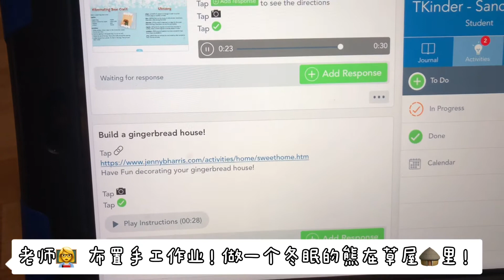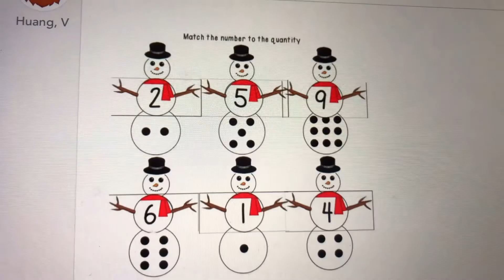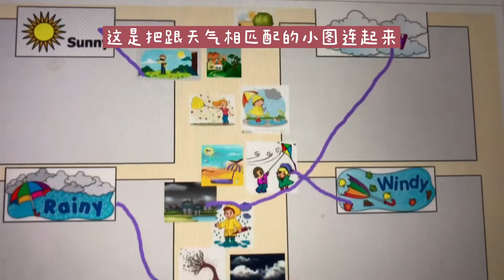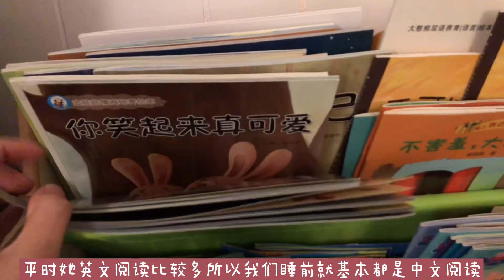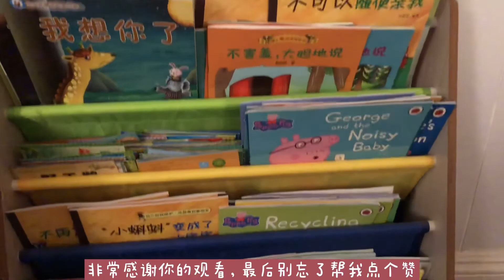4～5岁网课怎么上？实录美国学前教育网课及作业/Online class